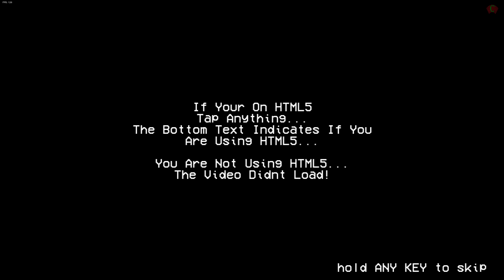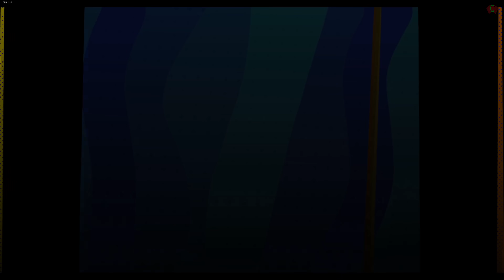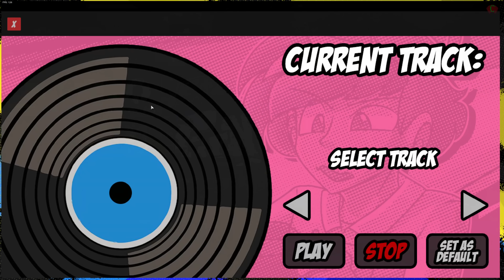Friday Night Funkin' - Bob & Bosip FULL WEEK 1-3 + Cutscenes | Bob TakeOver (FNF Mod/Hard) HD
Friday Night Funkin' Bob & Bosip (FULL WEEK) for the PC in 2160p Ultra HD. I am also including the secret week called Bob TakeOver. You can unlock Bob TakeOver by beating week 2. Bob TakeOver is apparently week 3 in Bob & Bosip mod. It's like a what-if scenario, what if Bob & Ron was the one who greeted the Minecraft let's players instead of boyfriend and girlfriend? What would happen? We are talking about Bob from onslaught, literally every fnf mod ever Vs Bob.

Game Note: Play against Bob and Bosip as they venture into an unfamiliar game! Bob and Bosip were planning to go on with their usual day until they accidentally stumbled across a new game. It doesn't take them long to realize that they were in a game called Friday Night Funkin', and they have to beat Boyfriend in a rap battle to escape!

This mod includes:
- A main week, plus a bonus week and a crossover week
- 15 playable songs with fun charts of all difficulties, including an EX difficulty for songs on the main  week
- Well voice-acted cutscenes
- New characters
- A new menu & gameplay design including new arrow skins
- Gallery system
- Very cool art

All Songs from Friday Night Funkin' VS Bob and Bossip Mod New Update  Timestamp:
00:00 Bob Animation Preview
00:10 Starting up Game (Menu 1)
00:28 Bob & Bosip Intro
00:42 Menu 2
00:54 Story Mode Selection
Week In the background
01:07 Cutscenes Dialogue 1
02:08 Groovy Song
03:44 Cutscenes Dialogue 2
04:20 Conscience Song
05:52 Cutscenes Dialogue 3
06:13 Yap Squad (Furry mechanics)
08:01 Cutscenes Dialogue 4
09:03 Intertwined Song
11:32 Cutscenes Dialogue 5
Bob TakeOver Week
12:27 Cutscenes Dialogue 6 (What if it was Bob?)
13:47 Copy Cat (Bob vs Bob & Bosip)
16:16 Cutscenes Dialogue 7 (Bob steals clothes)
16:55 Cutscenes Dialogue 8 (Bob & Ron)
17:51 Jump Out Song (Bob Vs BF / GF)
18:22 Among us Theme / Sus
18:52 Little Man Theme
19:04 Anderson
20:40 Cutscenes Dialogue 9
22:27 Ronald McDonald Slide Song (Ron vs BF / GF)
26:07 Ending Cutscenes / Ron Transformation
26:27 Tutorial Ex Remix
28:15 Jump In Ex Remix
30:32 Swing Ex Remix
33:16 Split Ex Remix
36:31 Unlocked 8bit Split (Beat Split ex to unlock)
37:05 Bob Game Over Animation
37:22 New Menu Screen (WARNING LOUD NOISE)
37:29 Outro

Mod Creators for Bob & Bosip New Update Expansion below
Bob & Bosip FULL WEEK (+ Cutscenes) Mod Download link & Credits:
@Ardolf  - Musician of Split
AmorAltra - Director and Artist:
ash237 - Programmer:
DPZmusic - Musician of Jump-in
SplatterDash - Musician of Swing
TheMaskedChris - Main Animator
Bluskys - UI Artist/Voice of Blu
typic - istant Animator
ScorchVx - istant Cutscene Artist/Logo Remastering
Ohya - Promotional Art/Cover Art
jyrocopter - Bob Takeover Concept Designer
KoasKurve - Logo Artist
Rebecca_Doodles - Cutscene Art Touch-ups
NetBa - istant Background Artist
Cerbera - Charting
MikeTheMagicMan - Voice of Bob
Seabo_ - Voice of Bosip
AstroSquid - Voice of Girlfriend
Minishoey - Voice of Mini
Jghost - Voice of Jghost
Cerberus - Voice of Cerberus
Cougar MacDowal - Voice of Cerberus
MangooPop - Voice of Ash
Medikuma - Voice of Bobal
phloxio  - Bob's Onslaught Dev (Owner)
wildythomas - Bob's Onslaught Dev (Artist/Animator)
aetherdx - Bob's Onslaught Dev (Voice of Ron)
Rakurai & Melty - Dialogue Writer
Juniper - Proof Reading/Dialogue Writer
c0rruptzie - istant Writer
Vlusky - Video Cutscene Subtitles/Vocals for Split
Dunk0 - Launch Trailer
pizzapancakess_ - Expansion Update Trailer
BoomKitty - Walk (Credits Music)
SirHadoken - Old Menu Music
HJfod - Concept Music for Jump-in
yoshexists - Helper
OhSoVanilla - Mac Port

Friday Night Funkin' - Sky VS Tankman (Duet Ugh Song)